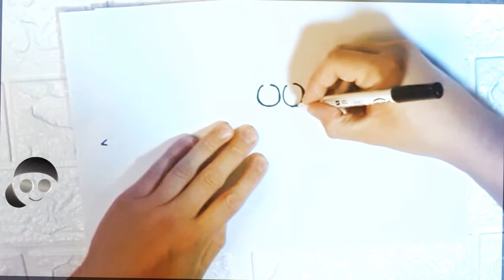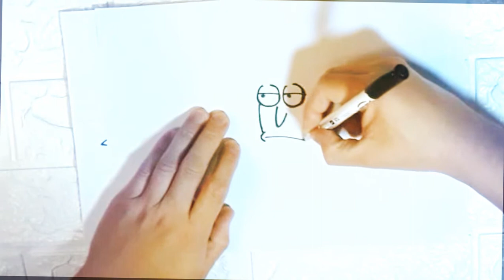COMO dibujar a RICK SÁNCHEZ de Rick y Morty ✅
De hace un buen rato que no subiamos dibujos a mano, en esta ocasión dibujamos a RICK de Rick y Morty.
en un proximo video lo vectorizaremos desde este dibujo.
como dibujar a rick y morty